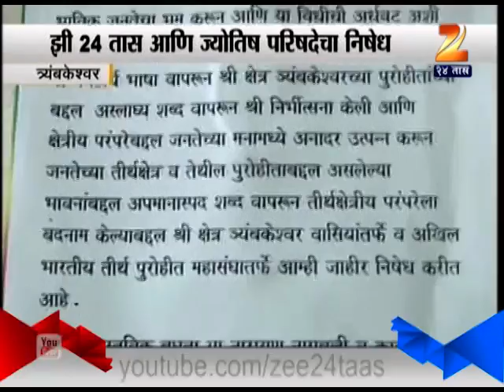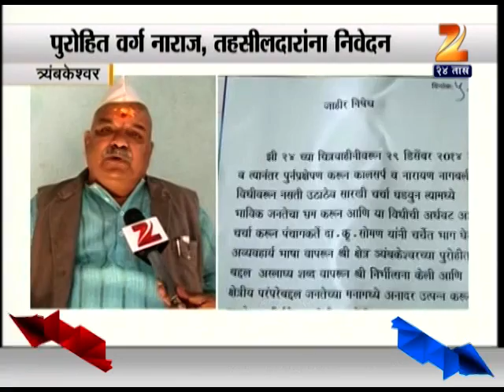ZEE24TAAS : Trambakeshwar Aganist NaagBali